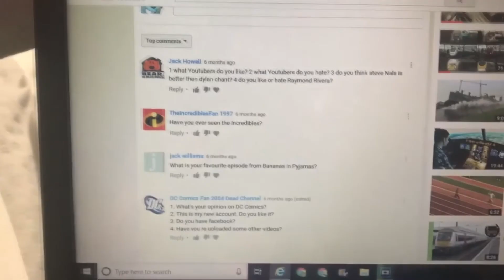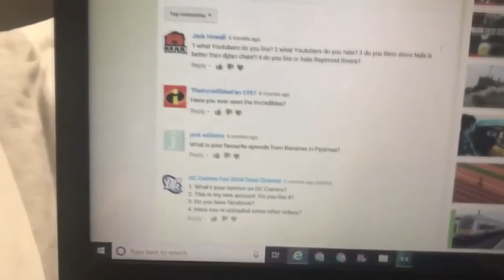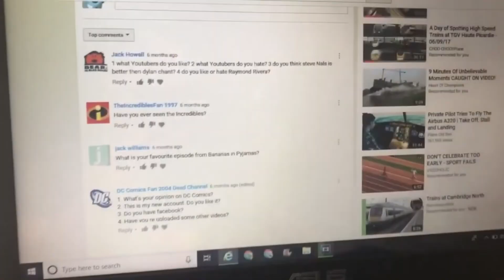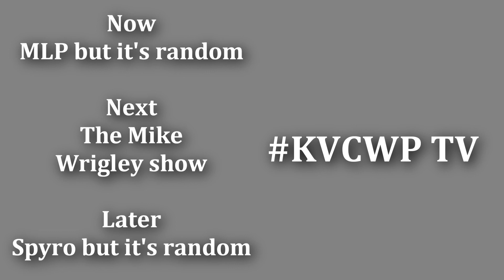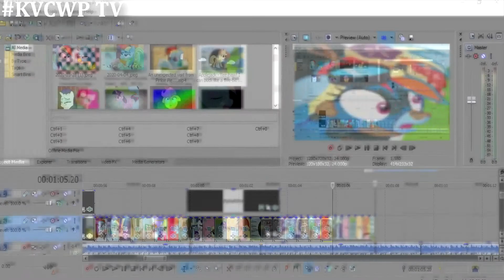KVCWP TV Continuity 26 08 2022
NAVOYWE Season 4 end credits
KVCWP Ident
Internet drama promo [Voiced by Willow Omega]
KVCWP Ident
Ask Charlie promo [Voiced by SuperPoopBros]
KVCWP Ident
SpyroYDM promo [Voiced by Willow Omega]
KVCWP list
KVCWP Ident
MLP but it’s random intro